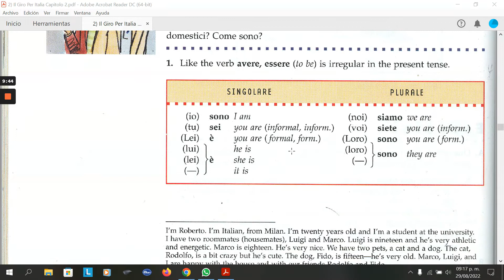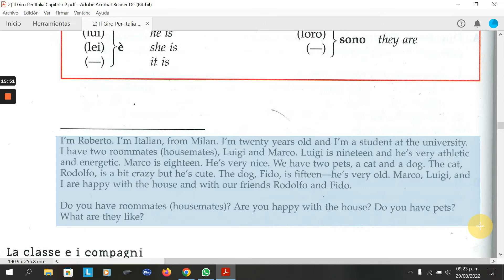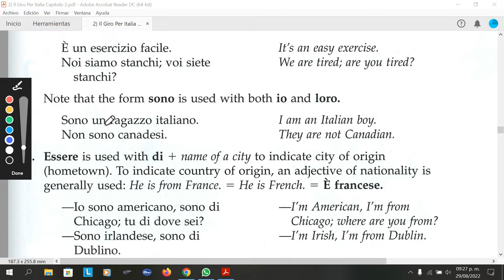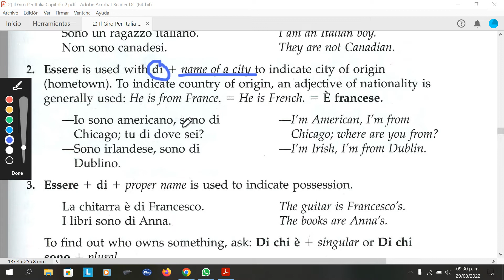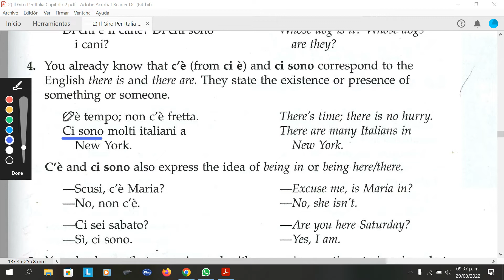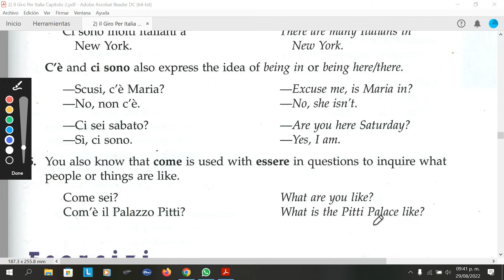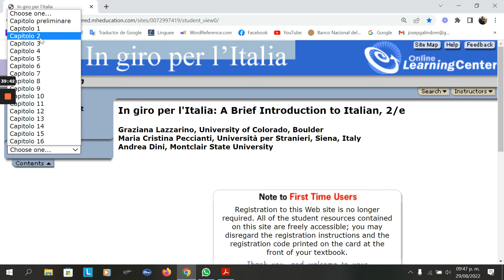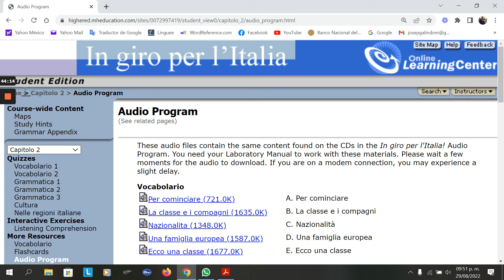22) 👌📚 Presente di ESSERE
📖👆 Video que muestra el presente del verbo italiano ESSERE. Practica y realiza los ejercicios, siguiendo la pagina web del libro. A presto ragazze e ragazzi!!!